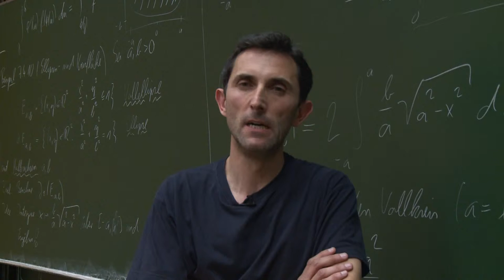Martin Horn Vorschau: Modern Automotive Control Systems